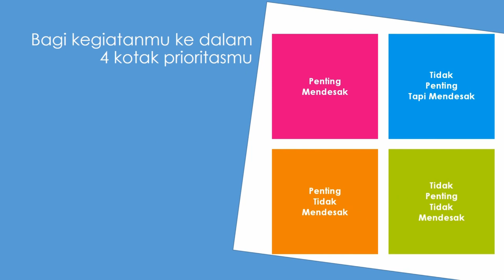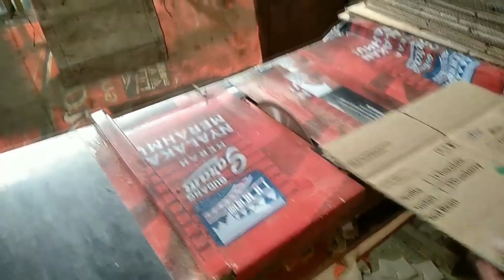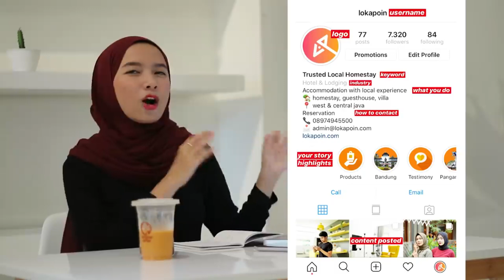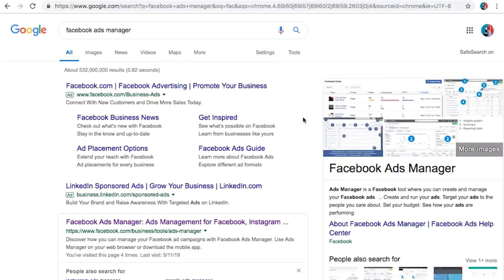TIPS BISNIS IBU RUMAH TANGGA, SIAPA BILANG ISTRI GAK BISA SUKSES?